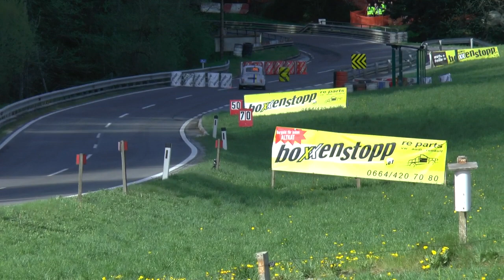Rechbergrennen 2019 | Muhlparzer Gerhard | Stey Puch 650 TR | MotoRecords.pl